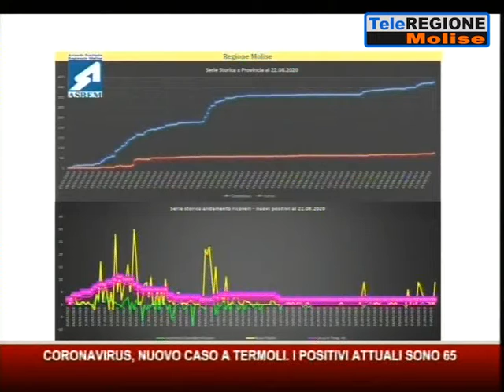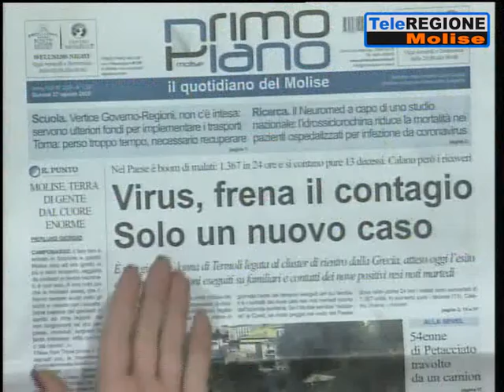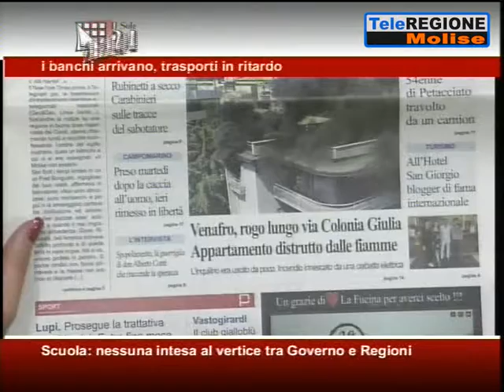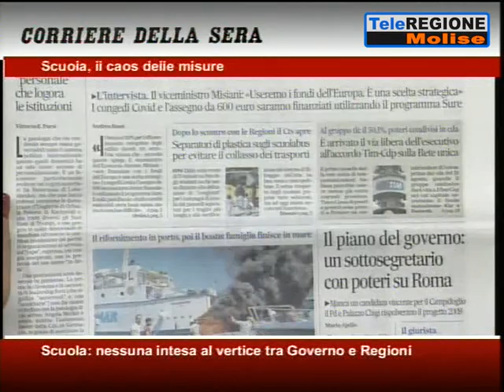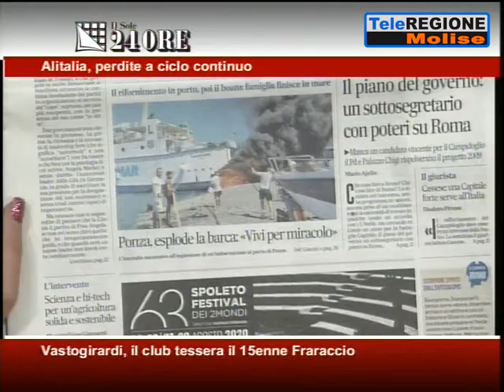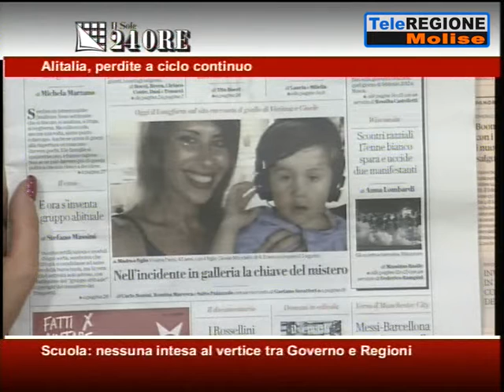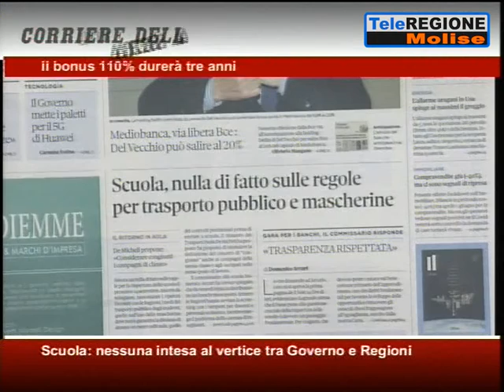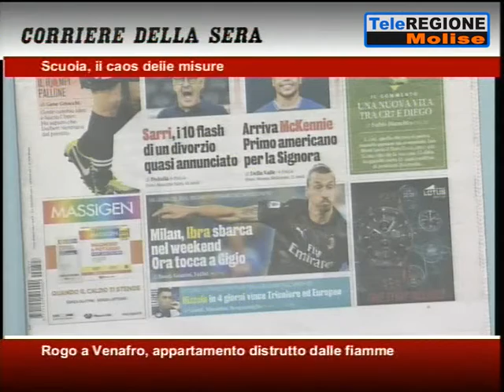Rassegna Stampa - 27/08/2020